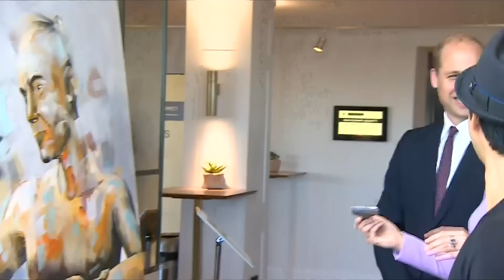The Funniest Royal Family Moments: Part 2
It's not always the royal children making us laugh... sometimes it's the adults that get us giggling too.

From Harry's singing to Prince Charles' turn as a weatherman - here are some of our favourite comedy royal moments.